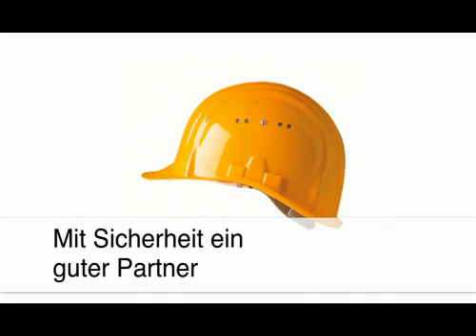Warnschutzkleidung Schutzhelme Atemschutz Gehörschutz BJ Arbeitsschutz Petra Oberndorf, Dortmund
- Seit 2001 sind wir Ihr kompetenter Einkaufsberater im Bereich Arbeitsschutzkleidung und Warnschutzkleidung von Kopf bis Fuß sowie beim Thema Atemschutz.